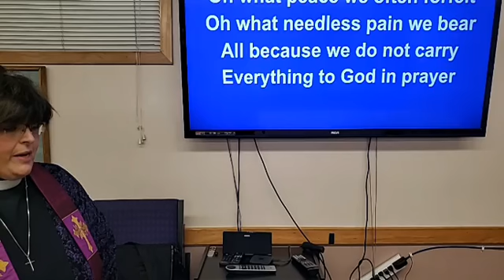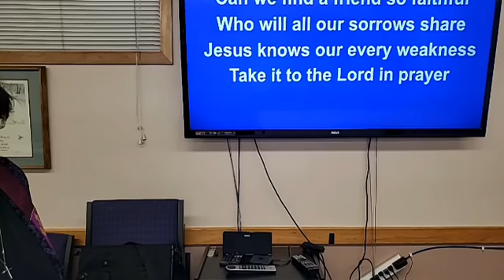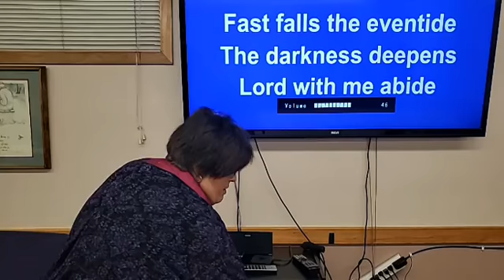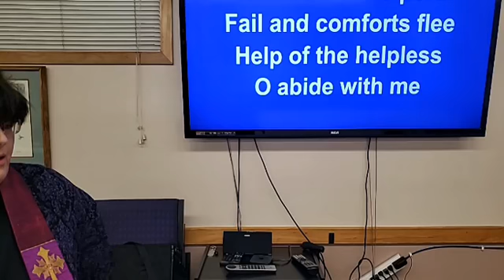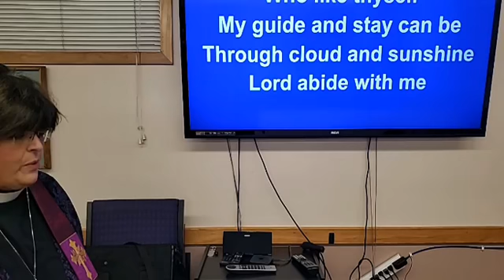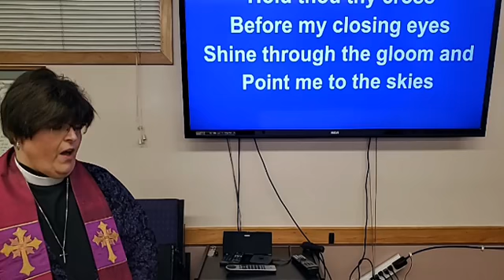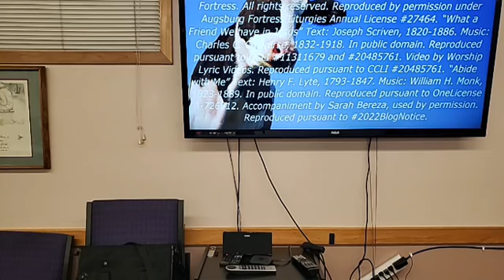Colville Lutheran - Midweek Lent 3 - Wait for the Lord - 3/23/2022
Used by permission. Reproduced by permission under Augsburg Fortress Liturgies Annual License #27464. “What a Friend We have in Jesus” Text: Joseph Scriven, 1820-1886. Music: Charles C. Converse, 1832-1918. In public domain. Reproduced pursuant to CCLI #11311679 and #20485761. Video by Worship Lyric Videos. Reproduced pursuant to CCLI #20485761. “Abide with Me” Text: Henry F. Lyte, 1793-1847. Music: William H. Monk, 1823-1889. In public domain. Reproduced pursuant to CCLI #11311679 and #20485761. Video by Worship Lyric Videos. Reproduced pursuant to CCLI #20485761.